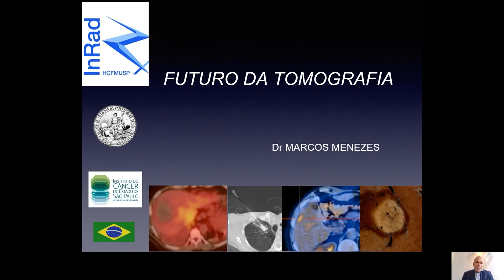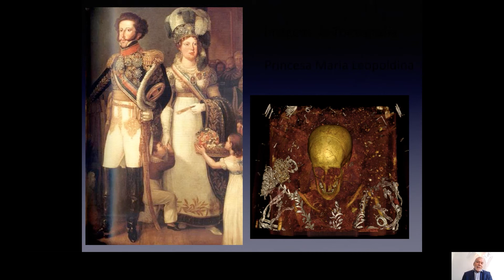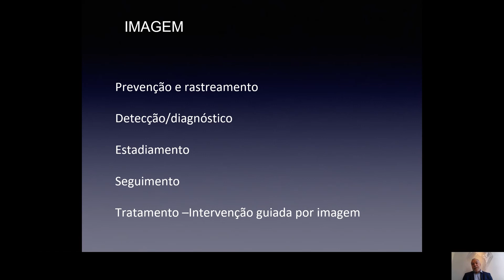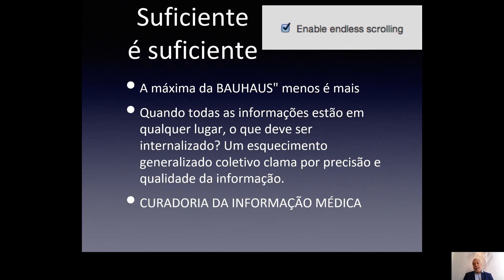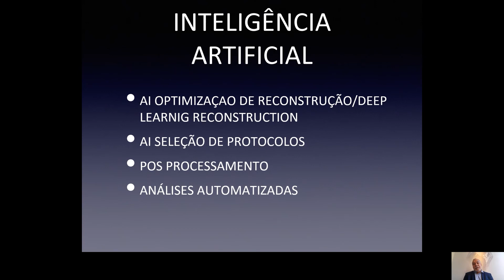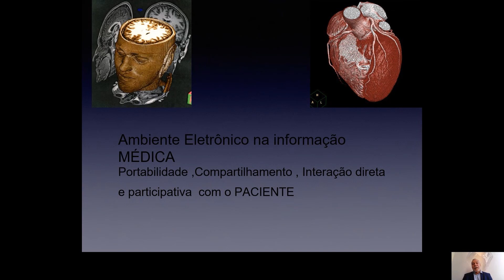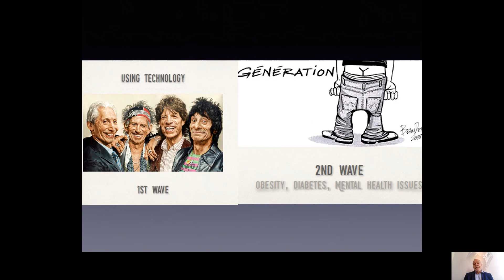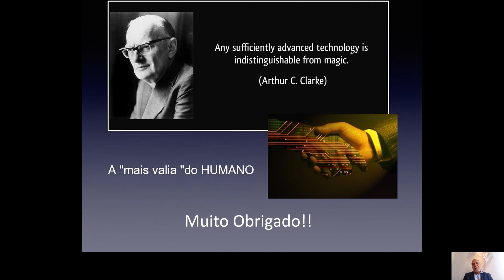Palestra Dr. Marcos Menezes - Semana da Radiologia 2021 | GE do Brasil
Há 100 anos, a GE fornece soluções inovadoras para ajudar o país a vencer seus desafios de infraestrutura e melhorar a vida das pessoas, cuidando da saúde, levando energia às cidades e empresas ou ainda proporcionando segurança nas viagens ao produzir e revisar motores de avião. A GE se orgulha em ser a sua parceira no progresso!